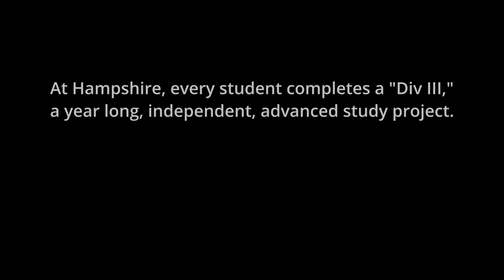Student Creates Documentary/Memoir About Experience of Adoption and Trust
At Hampshire College, every student completes a "Div III," a yearlong, independent, advanced study project, before they graduate. Daily Miyamoto 18F created a documentary-style memoir film, collaging home video footage  from her childhood to explore family and identity in relation to adoption and trust.